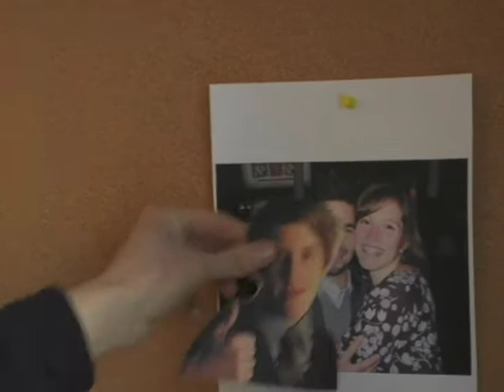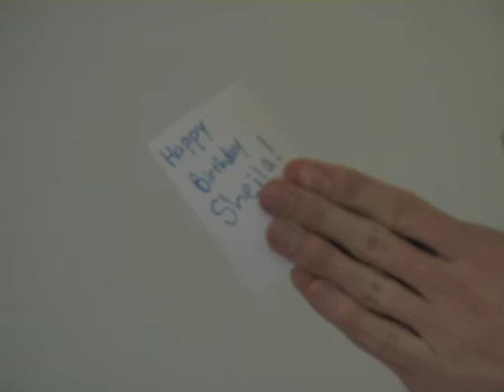Sheila Giffen!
Dear Internet,
Meet Sheila Giffen, a pretty solid gal. She's an english student! She writes songs! She winter-jogs! She likes tea! It was recently her birthday yesterday!
Happy Birthday, Sheila!
Your pal, Kyle Gatehouse.
Made by Kyle Gatehouse.
Thanks,
Kyle Gatehouse.